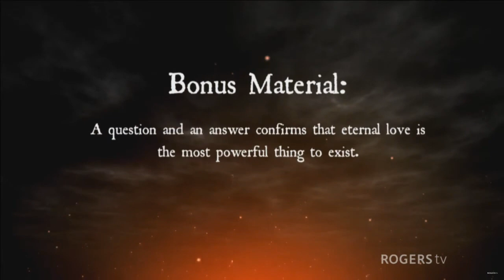ARC: OLD SOULS TOM SHRODER | SOUL MATES REUNITE | Brough Perkins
Afterlife Research Center with host Brough Perkins